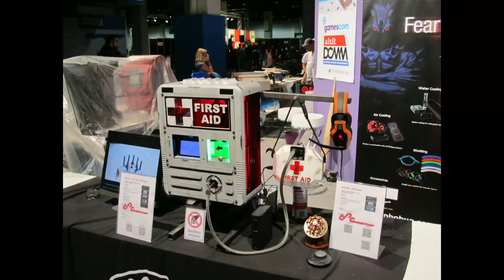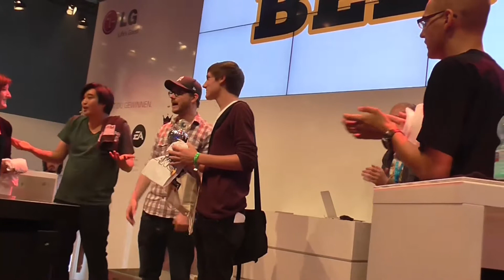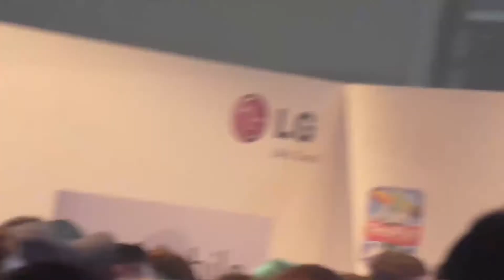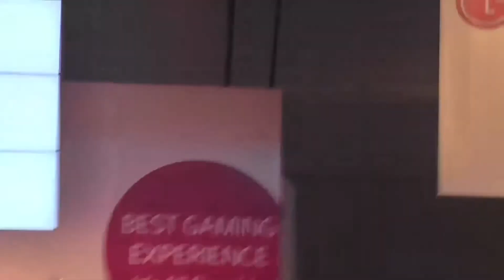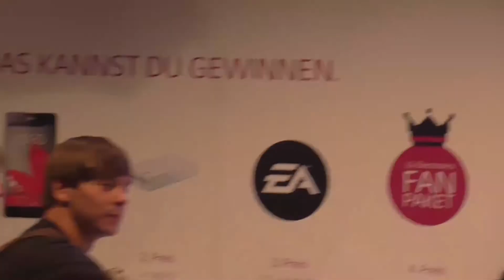CrimeLineGamers @ Gamescom (Gameone, Laserschwert Duell)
Wir waren von Donnerstag bis Samstag auf der Gamescom. Dabei schaffte es Pascal auf die Gameone Bühne zu kommen.